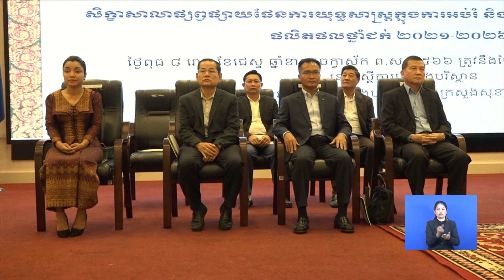ឯកឧត្តម សាយ សំអាល់ លើកឡើងថា ជាមន្ត្រីរាជការ ក្រសួងបរិស្ថាន ត្រូវតែពង្រឹងចំណេះដឹងឲ្យខ្ពង់ខ្ពស់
ឯកឧត្តម សាយ សំអាល់ លើកឡើងថា ជាមន្ត្រីរាជការ ក្រសួងបរិស្ថាន ត្រូវតែពង្រឹងចំណេះដឹងឲ្យខ្ពង់ខ្ពស់ និងបង្កើនសមត្ថភាពលើការគ្រប់គ្រងបរិស្ថានបន្ថែមទៀត ជាពិសេសជៀសឱ្យឆ្ងាយពីសារធាតុញៀនគ្រប់ប្រភេទ